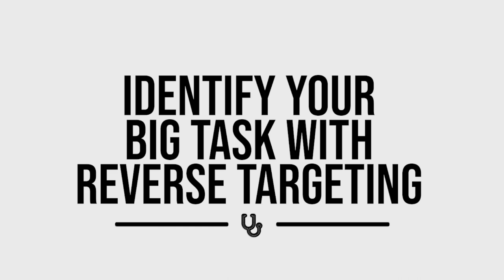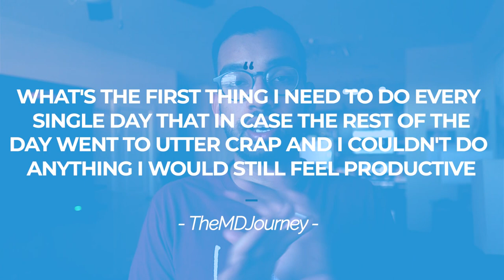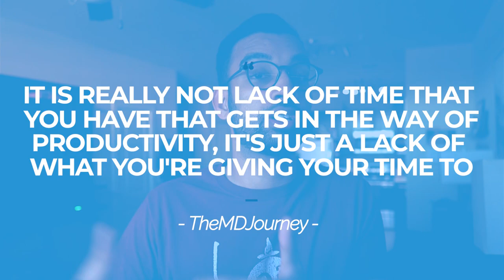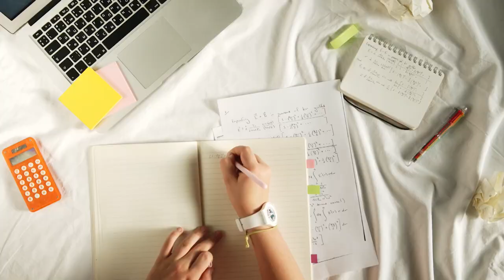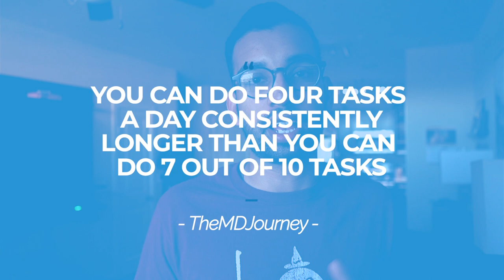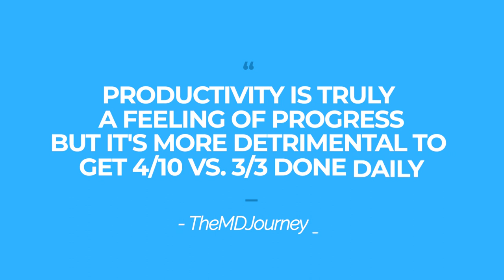How I Remain Productive Without Waking Up Early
Are you having problems waking up early? Don't worry! Here are some tips if you want to remain productive while having long hours of sleep.

How To Be 10X More Productive In School - YouTube

00:00 Introduction
00:53 Big Task With Reverse Targeting
2:30 Evaluate The Wasted Hours
5:24 Minimally plan
6:42 Productivity